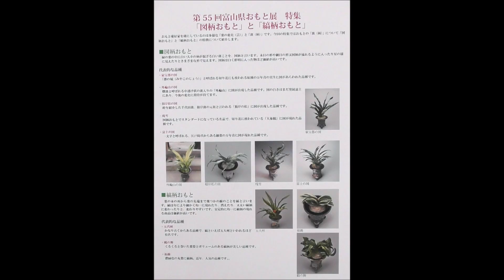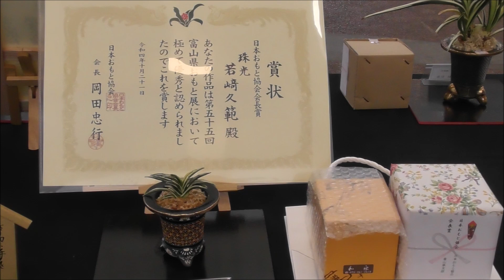221022富山県中央植物園①おもと展サンライトホール3 44